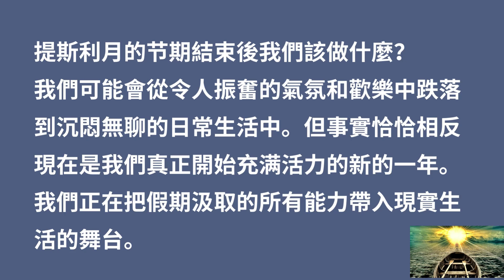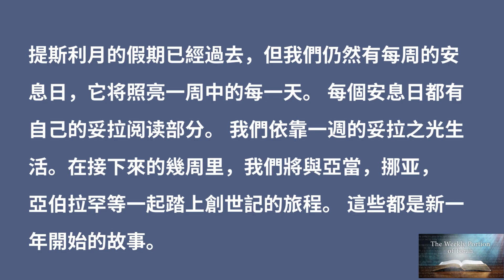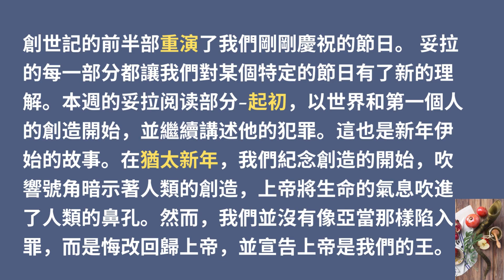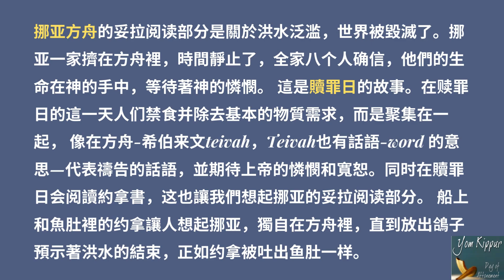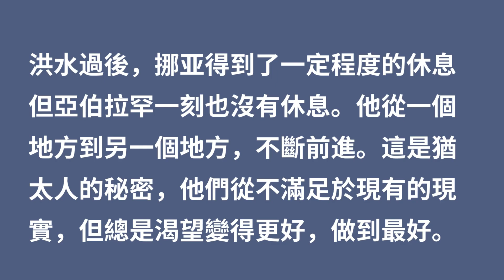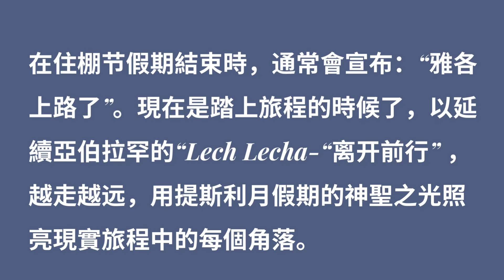5784年：新的一年，新的妥拉之旅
Please join my facebook: shalom sharing 分享沙龙

提斯利月的节期結束後我們該做什麼？
我們可能會從令人振奮的氣氛和歡樂中跌落到沉悶無聊的日常生活中。但事實恰恰相反 現在是我們真正開始充满活力的新的一年。我們正在把假期汲取的所有能力帶入現實生活的舞台。